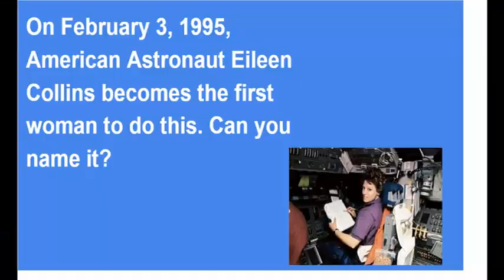CMS Student News, February 3, 2023